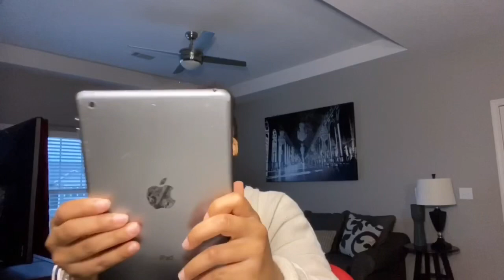RATING MY INSTAGRAM FOLLOWERS 1-10 👀*honest answers only🌚*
In today’s video i rated my Instagram followers 1-10 based off outfits and the overall look!

Add me on Snapchat! Username: theyenvykaay4